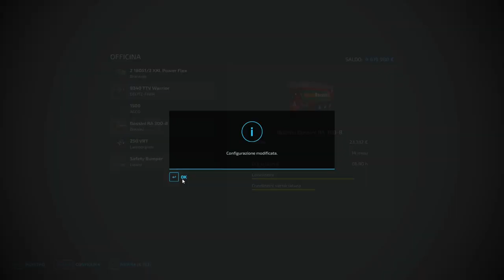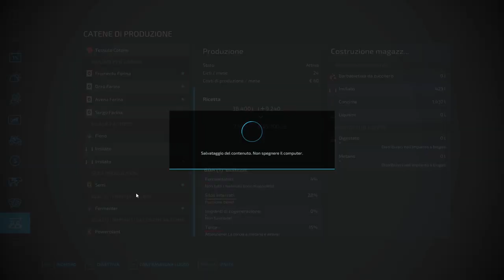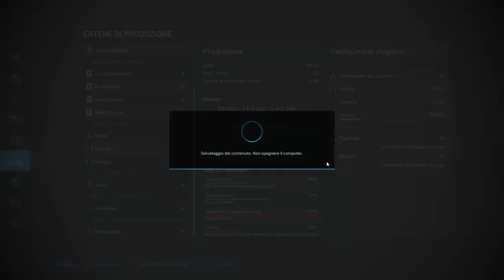fs22 BUILDING MEGA BIOGAS PLANT //